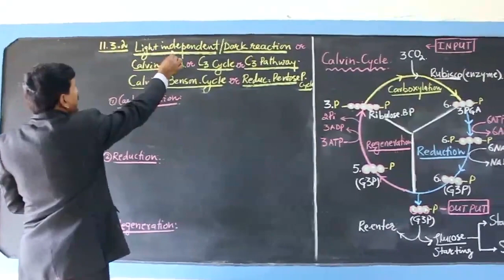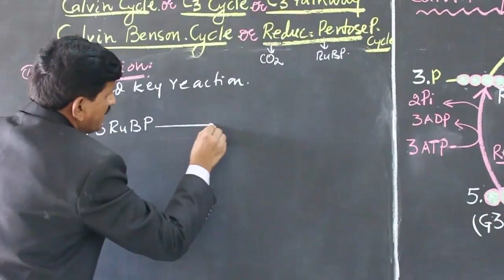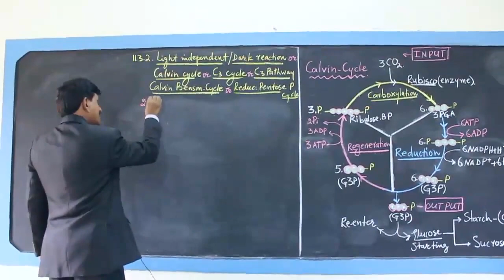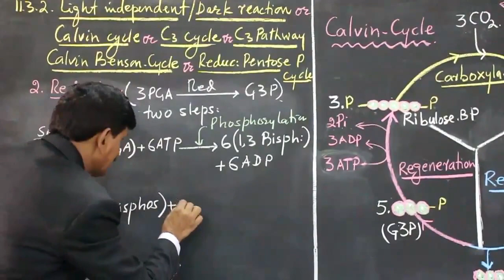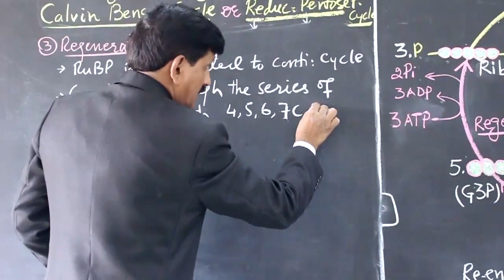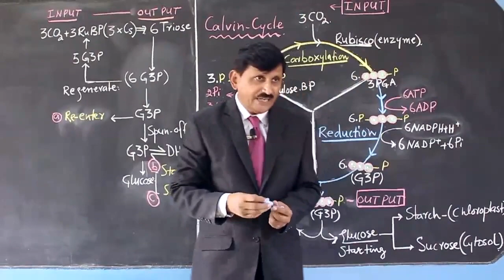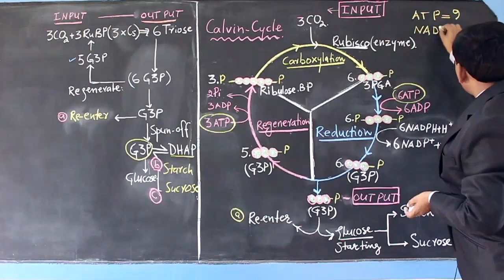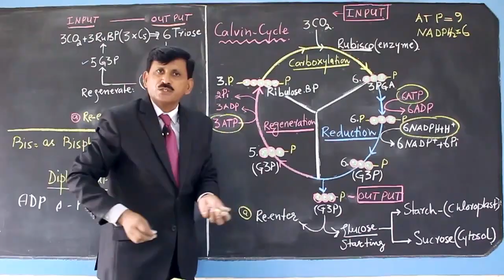calvin cycle - khemchand sardaro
This lecture is about calvin cycle, delivered by Khemchand Sardaro